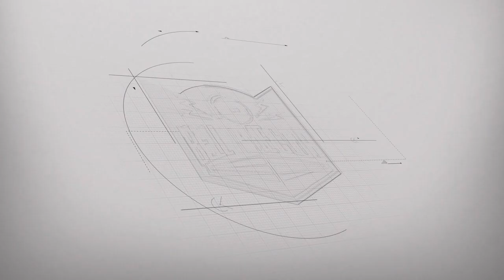BELL TIME CLUB: Kowalski Guys vs Elia Markopoulos & Ray Jaz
Featuring:

TEST OF STRENGTH tag team Championship
Kowalski Guys (Slyck Wagner Brown & Jay Freddie)
-vs-
Elia Markopoulos & Ray Jaz

Commentary by Dru Kazoo, Mark Greene & Joey Business